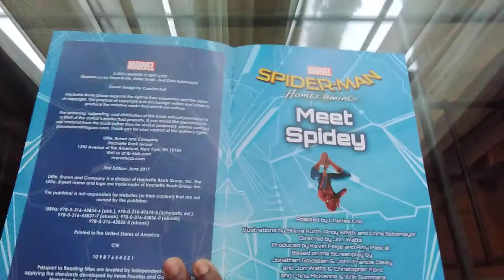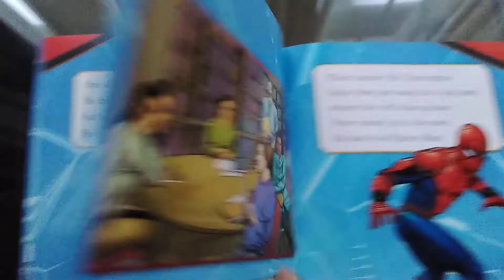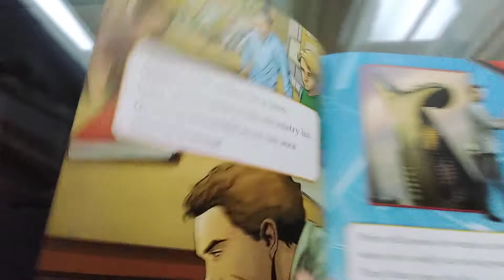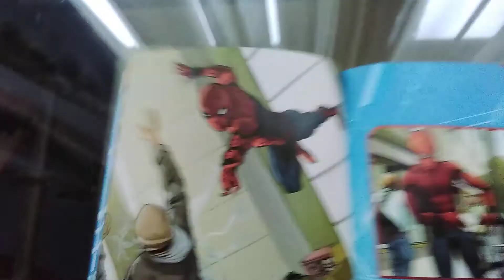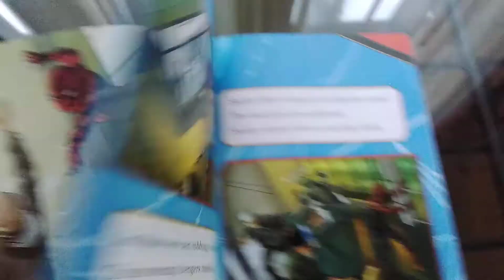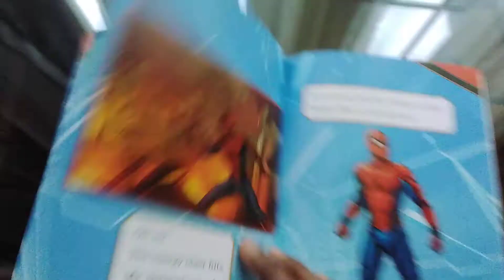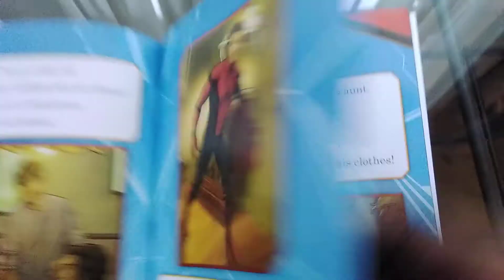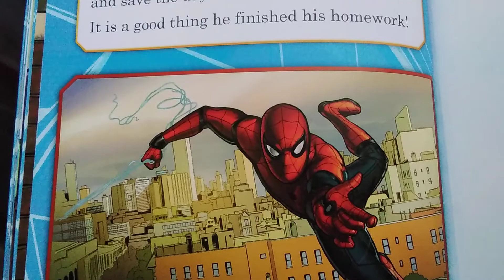Spiderman Homecoming Meet Spidey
A leveled reader based on the web-slinging teenaged hero in MARVEL's Spider-Man: Homecoming!